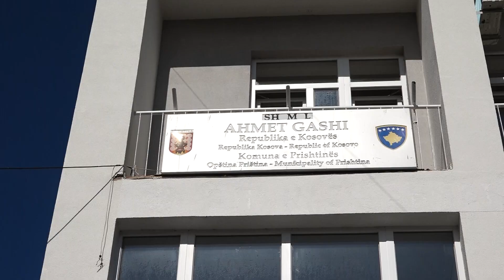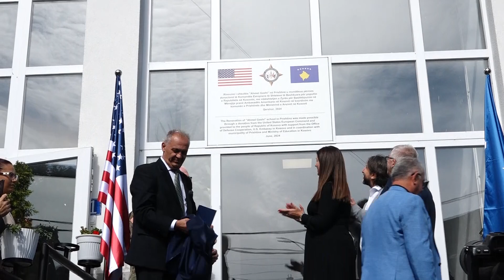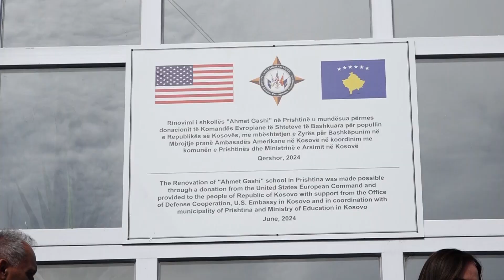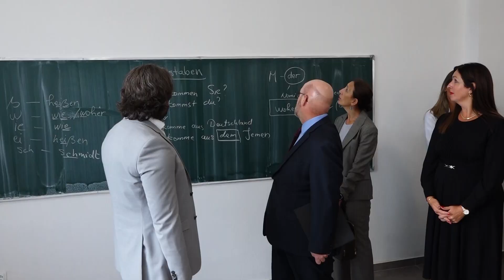Rihapet shkolla “Ahmet Gashi” pas renovimit – Donacion nga Ambasada amerikane